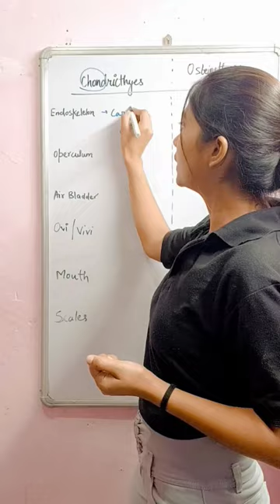Osteichthyes and Chondrichthyes SuperTrick NEET 2023